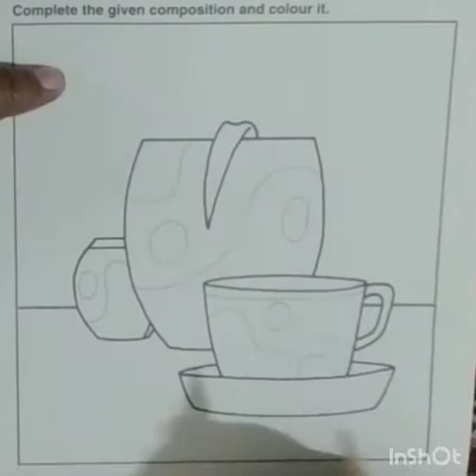Std III Art & Craft Overlapped Composition